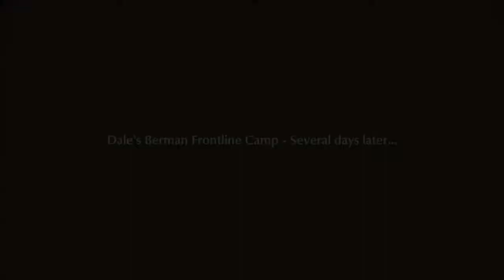Lets Get Out Of This CREEPY Chapter!! - Fuga: Melodies of Steel Part 6!